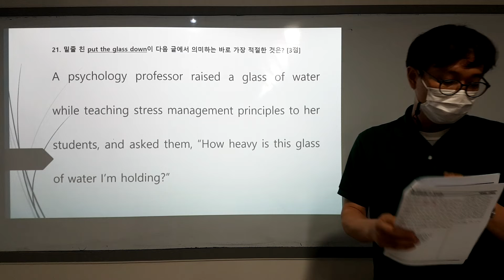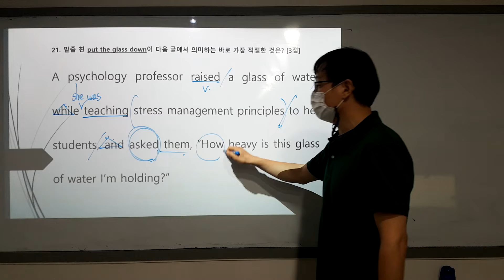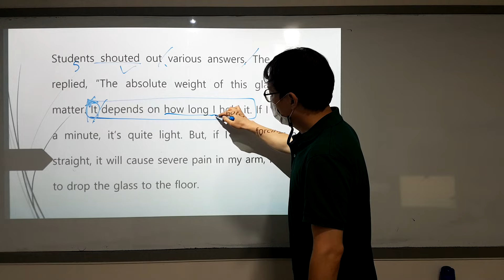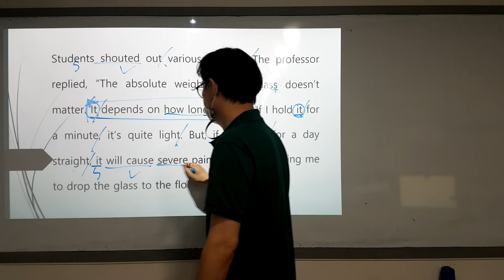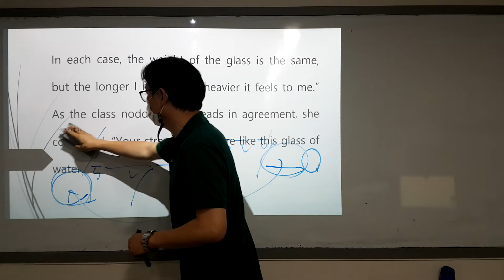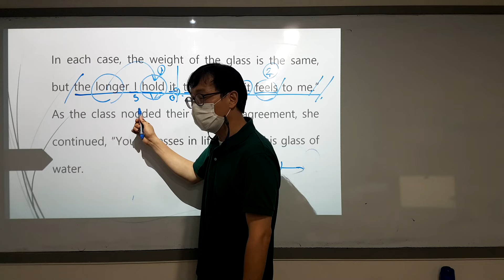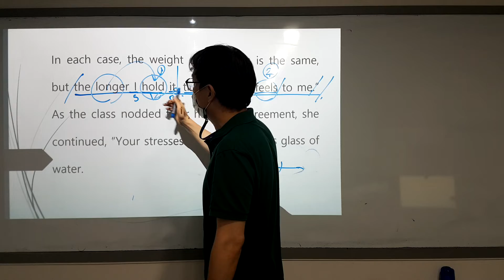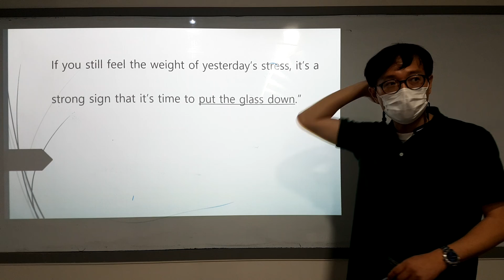2022년 6월 고1 모의고사 영어 21번 지문정리